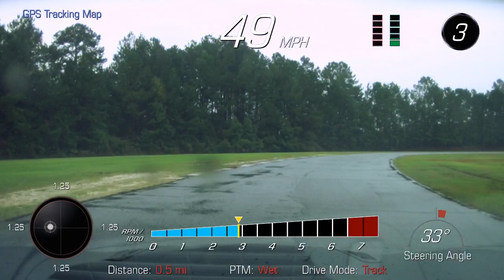*Unedited* - Just Slipping in the Rain... at Roebling Road Raceway 11/6/21.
All day rain due to Tropical low pressure system off the SE Coast made for slippery track conditions at the Just Track It Event at Roebling Road Raceway - Bloomingdale, GA, outside of Savannah. I almost spun in my 2017 Camaro SS 1LE coming out of turns 2 and 6. I was going so slow, two Miatas passed me!
Intermediate 1 Session 3 (my only session this day).
Weather: Rain, 44 degrees, NW wind 16 mph
Tires: Mostly worn and cold Goodyear Eagle F1 Supercar 3;  285F/305R
Camera: Stock Performance Data Recorder (PDR)
"Just Slipping in the Rain... Just Slipping in the Rain! What a glorious feeling I'm Spinning again! ..."